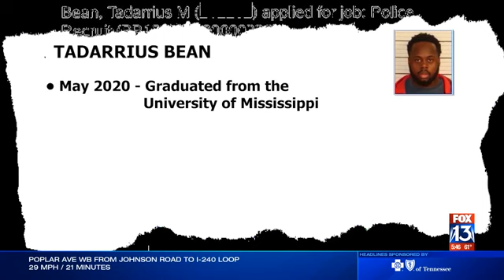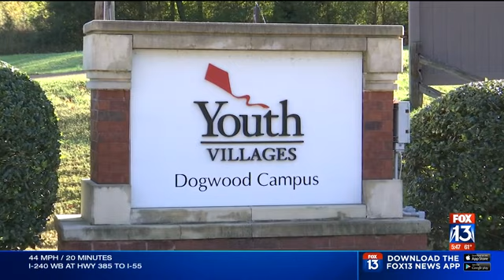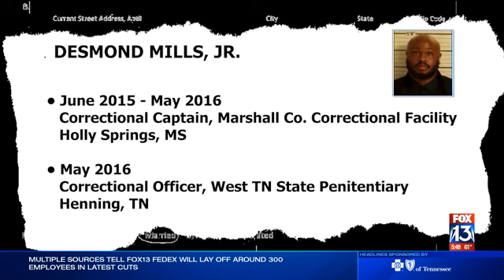Personnel files reveal details about former officers charged in Tyre Nichols' murder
In February 2023, just weeks after five former Memphis Police officers were charged with the murder of Tyre Nichols, FOX13 put in a public records request for the personnel records of all members of the SCORPION Unit, the now-defunct specialized Memphis Police unit designed to tackle crime in hot spots.

More than a year later, FOX13 finally obtained those files that show the work history of the officers involved, including years as a Wendy's cook, work experience with Hurtz and, one officer at the scene, who allegedly had no work history at all.